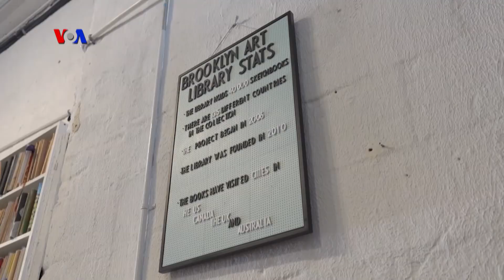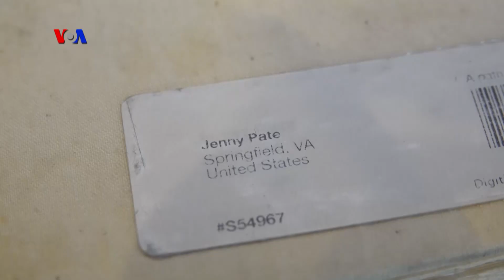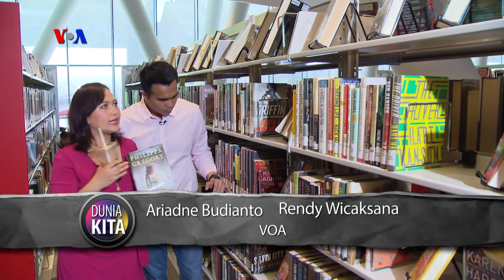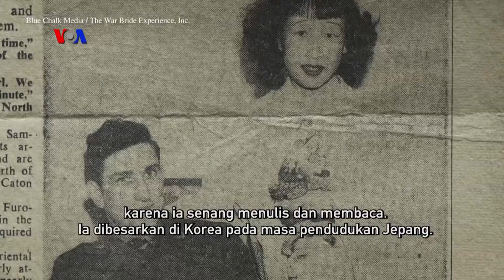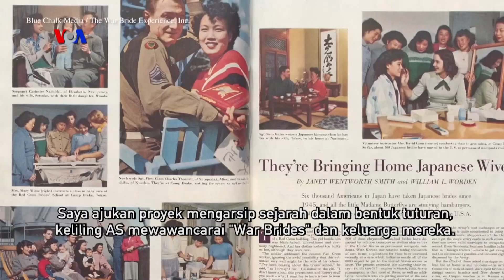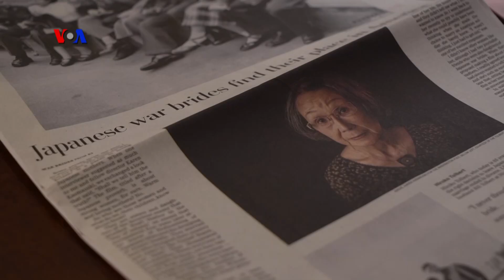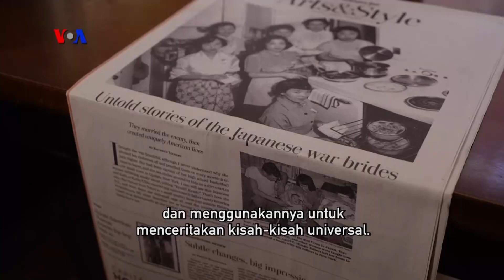VOA Dunia Kita: Hari Berkisah Internasional (2)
Di segmen ini Anne dan Rendy ajak kamu melihat toko buku di New York yang mengarsipkan buku-buku sketsa! Kalau kamu punya buku sketsa pribadi, kamu bisa arsipkan di sini dengan 30 dollar! Simak juga kisah pengantin perang Jepang yang diceritakan oleh jurnalis keturunan Jepang, Kathryn Tolbert.